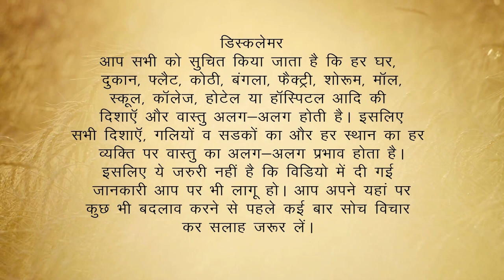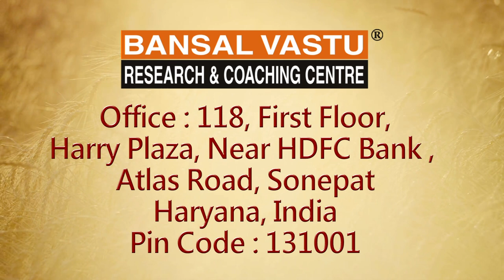Vastu Side effects of building renovation and any changes | Bansal Vastu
A small change leads wealth from richness to poverty and from poverty to richness .

एक  छोटा सा बदलाव अमीर से गरीब और गरीब से अमीर बना देता है|जब भी कोई भी व्यक्ति अपने घर के अंदर अपनी फैक्ट्री में बदलाव करता है रंग रोगन कराता है ऐसे में उनके यहां जो भी बदलाव  होते हैं वैसे ही उनको प्रभाव मिलते हैं | वास्तु शास्त्र के अनुकूल घर के अंदर फैक्ट्री के अंदर बदलाव होने से घर में और फैक्ट्री में सकारात्मक ऊर्जा बन जाती है और वास्तु  शास्त्र के विपरीत घर में फैक्ट्री में बदलाव हो जाते हैं तो उनके यहां नकारात्मक ऊर्जा बन जाती है | जिसकी वजह से वहां रहने वालों को काम करने वालों को परेशानी आती है | व्यापार अच्छा नहीं चलता | पैसा मार्केट में , बाजार में उधारी में फस जाता है और वह पैसा वापस नहीं आता जिसके कारण वह व्यक्ति वह परिवार दिन प्रतिदिन नीचे की ओर जाता रहता है और नुकसान लगता है | आपके यहां इस तरह की समस्याएं आ रही है तो आप इस वीडियो को देखें समझे | आप ने अपने यहां कब बदलाव किए और कब से आपके यहां इस तरह की समस्या आ रही है | चेक करें आपको पता चल जाएगा कि आपको परेशानी  क्यों आ रही है |

 By Dr. Vipin Bansal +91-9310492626 , 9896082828